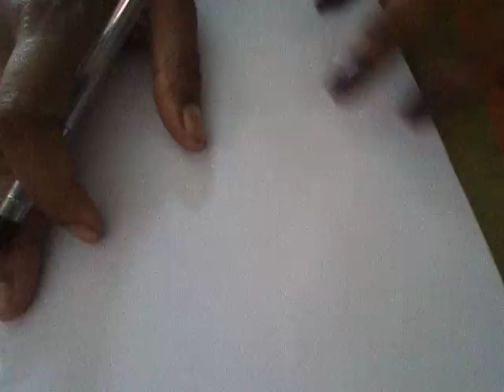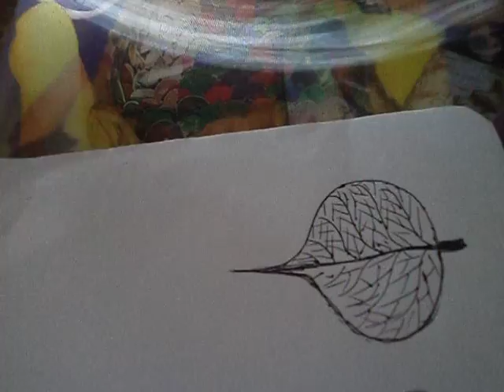How to draw five types of simple leaf/ easy leaf drawing / simple leaf drawing/ cute leaf drawing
five types of easy leaf drawing/How to draw five types of simple leaf/ easy leaf drawing / simple leaf drawing/ cute leaf drawing for kids/ very easy leaf drawing for kids
welcome to zonal art academy.